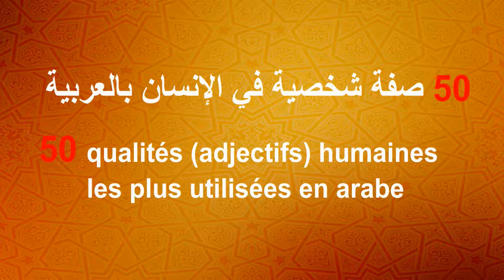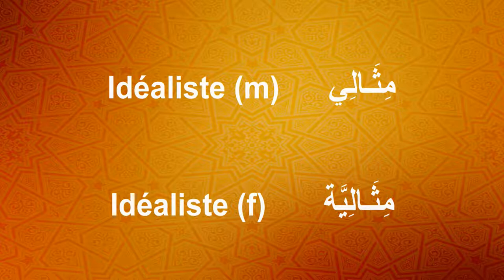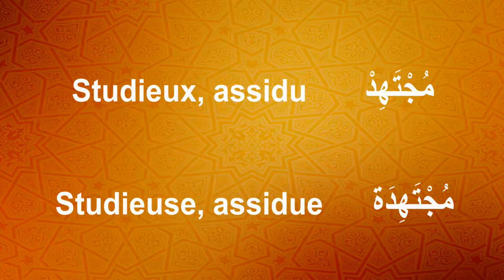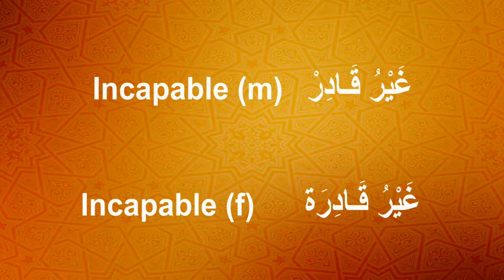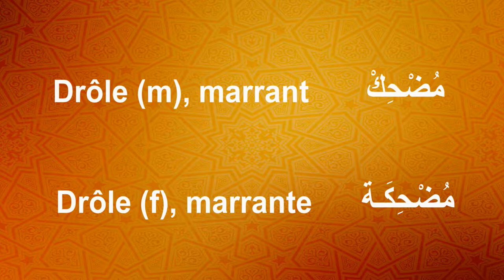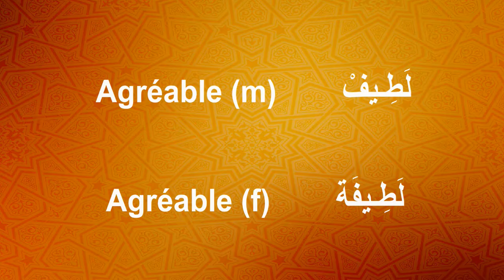Les 50 qualités humaines les plus utilisées en arabe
Dans cette vidéo vous allez apprendre les 50 qualités humaines les plus utilisées en arabe.

Vous pouvez télécharger la liste de ces 50 qualités humaines les plus utilisées en arabe sur un fichier PDF en cliquant sur :